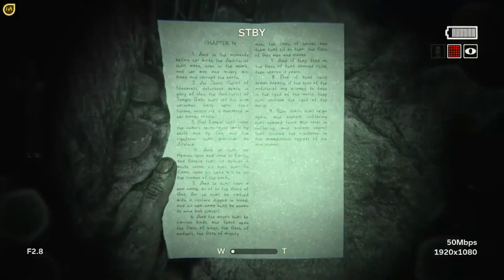Outlast 2 💀😈: "He claims that he had to kill all of his followers....!!" 💀👿 part #10